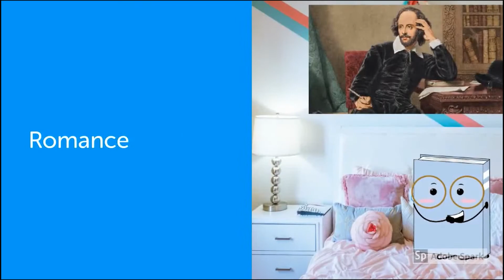Book Review of Daisy Jones & The Six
Bee reviews Daisy Jones & The Six by Taylor Jenkins Reid.
(Sorry about the quality! The focus got bumped while setting up in the new location. And also trying a different editing software.)